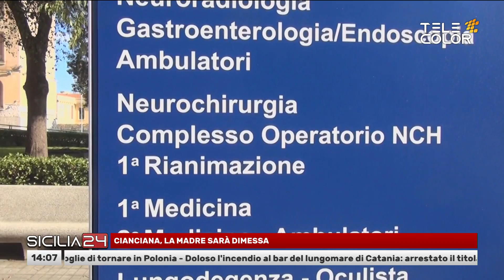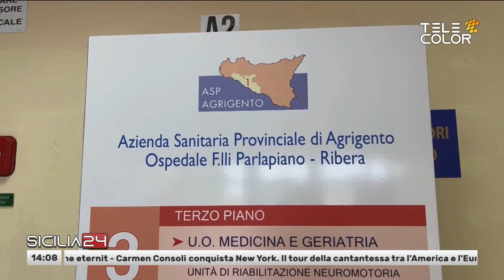Sicilia24 26 Maggio 2024 - ore 14